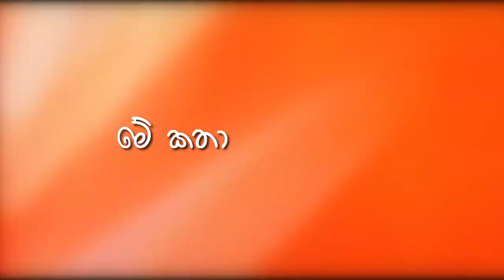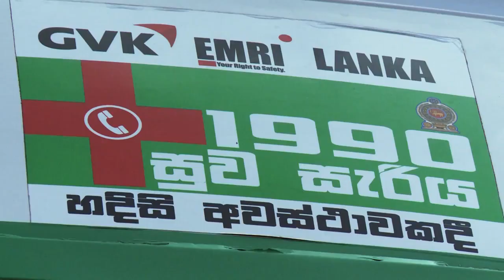1990 ගිලන් රථ සේවය - 1990 Suwaseriya Ambulance Service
1990 ගිලන් රථ සේවය  - 1990 Suwaseriya Ambulance Service